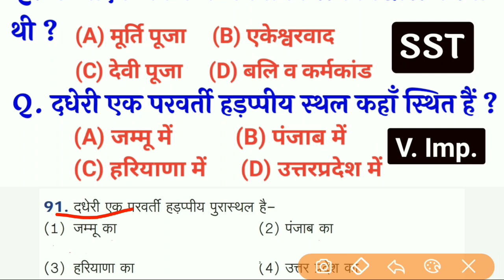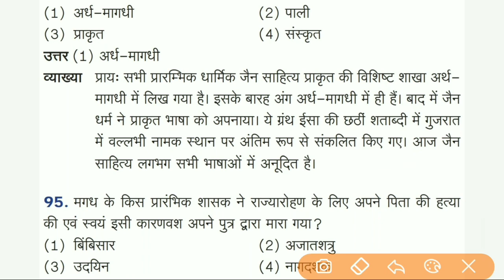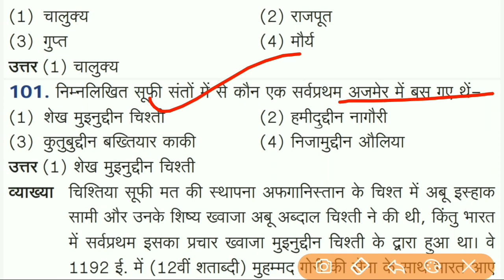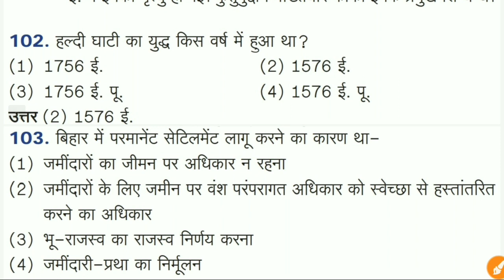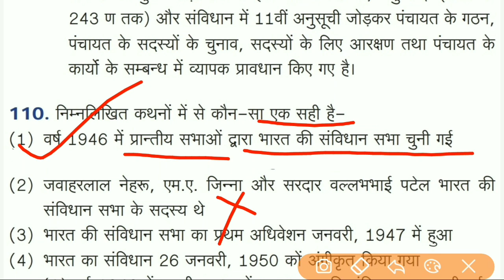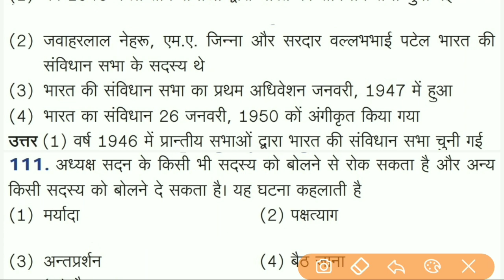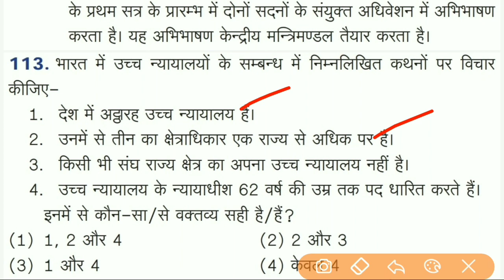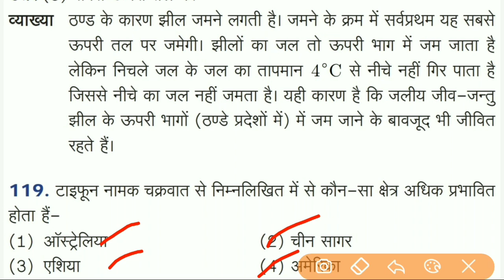ऋग्वेदिक काल में जनता किसमें विश्वास करती थी ? REET Patwar Live TestPaper - 71 | रट लो इन्हें 👍